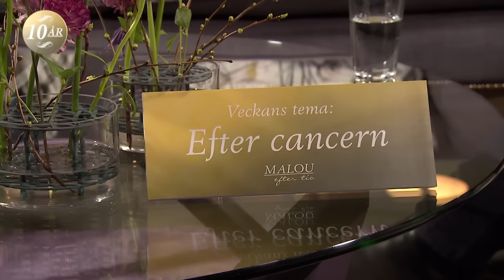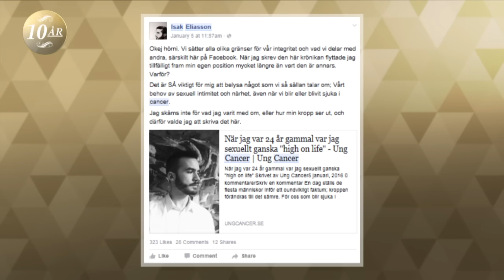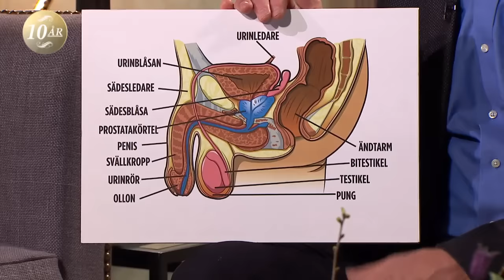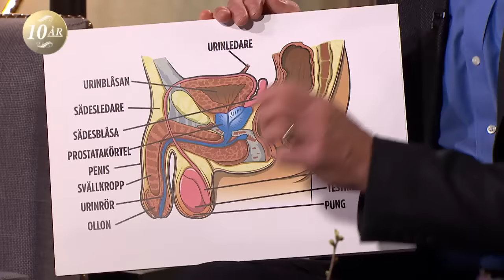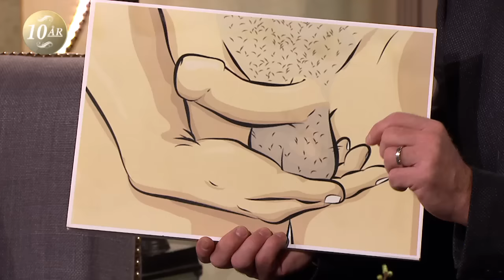Isak Eliasson fick testikelcancer när han var 24 år - Malou Efter tio (TV4)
Malou Efter tio i TV4 från 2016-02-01: När Isak Eliasson var 24 år och fick beskedet att han drabbats av testikelcancer rämnade hans liv. Efter behandlingen tvingas han nu äta Viagra för att kunna ha sex och han lider av att förväntas vara glad och tacksam efter att han blivit friskförklarad.